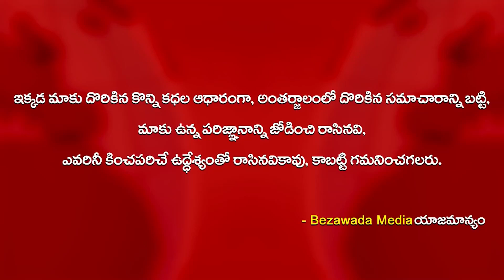గవర్నరుపేట పోలీస్ స్టేషన్ సిబ్బందికి Booster Dose || ACP Venkateswarlu || Bezawada Media